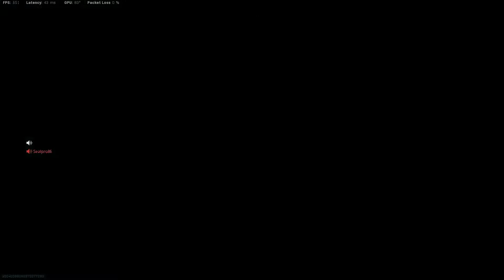7 MINUTES IN THE GULAG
Spending 7 minutes in the gulag and winning every round. Funny call of duty clips with commentary by yours truly.